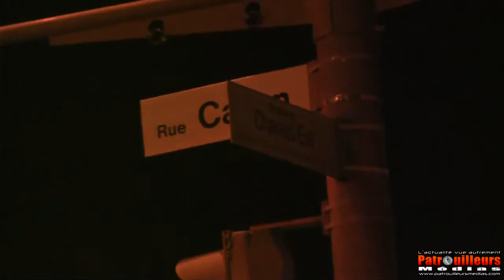Québec : 2e alarmes sur le Boulevard Charest EST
Ce samedi 4 août, vers 02 h 30 du matin, un appel est entré au centre de répartition 9-1-1, pour signaler un feu de poubelle à hauteur du 160 du Boulevard Charest EST au centre ville de Québec.

Alors que le 203 est en route, la centrale 9-1-1 balance l'appel en première alarme et le chef en devoir demande les suppléments qui sont entrés, afin de bien valider les informations qui continuent d'affluer à la centrale, qui informera les pompiers en route que plusieurs appels sont entrés au 9-1-1, certains disent de la fumée noire dans les couloirs de l'édifice situé au 160 Charest Est, qui est un immeuble à logements loyers modiques qui appartient à l'Office Municipal d'Habitations de Québec, d'autre appels mentionneront une fumée dans le secteur.

L'unité 203 qui arrivera en premier sur place confirmera qu'il y a de la fumée, mais qu'ils ne trouve pas la provenance et ce sera seulement après quelques minutes de recherches, que la centrale sera avisée qu'il pourrait s'agir d'un feu majeur et  la 2e alarme sera alors demandée immédiatement.

Les pompiers feront un travail exemplaire, ce qui limitera les dommages à l'extérieur du bâtiment qui sera tout de même noirci sur une partie des murs, sans que le feu n'aie eu le temps de se propager à l'intérieur.

Plusieurs personnes ont été évacuées par mesures préventives et certaines évaluées par les paramédics sur place, qui pour cette intervention, auront eu à déplacer quelques véhicules, vu la catégorie du bâtiment qui est en hauteur, en plus d'une très grande superficie.

L'intervention est placée sous-contrôle environs 45 minutes après l'appel initial et les investigateurs et le service de police ont ouvert une enquête, afin de déterminer de quelle manière l'évènement aurait débuté, si il pourrait s'agir d'un geste criminel.

Reportage : Jonathan Pageau
Patrouilleurs Médias Québec